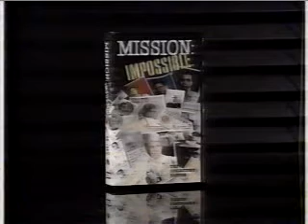July 1995 Commercials Part 24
-Globe Life Insurance
-The Six Million Dollar Man promo
-Mission: Impossible VHS collection